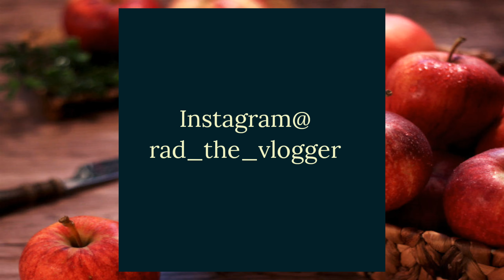ഈ ഒരു കാര്യം ചെയ്‌താൽ വണ്ണം വയ്ക്കില്ല.100% ഉറപ്പ്.